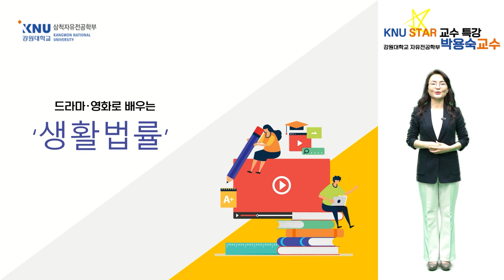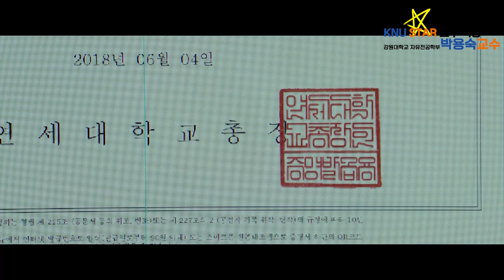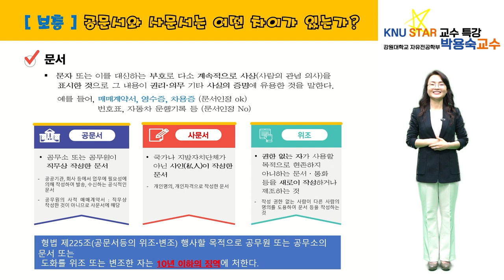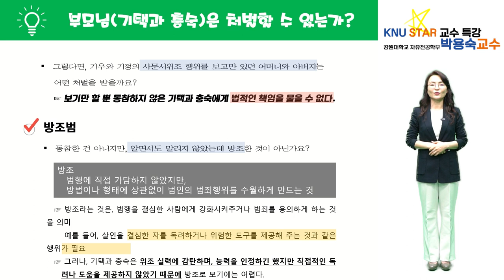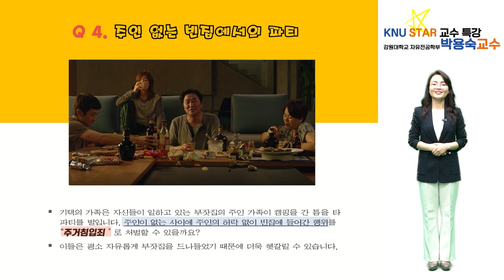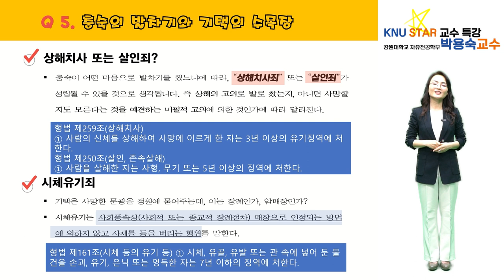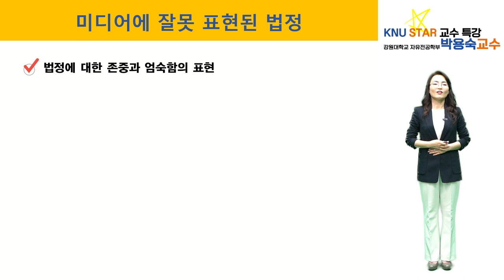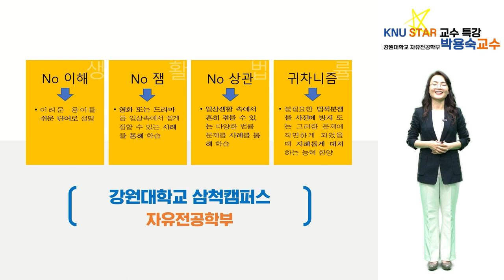[KNU STAR교수 강의]강원대학교 자유전공학부 박용숙교수님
KNU 스타교수